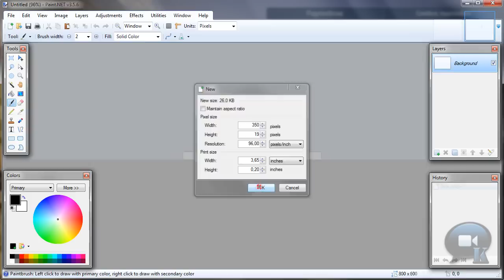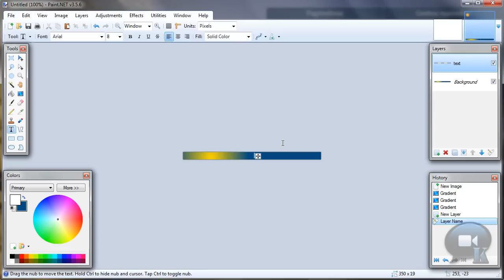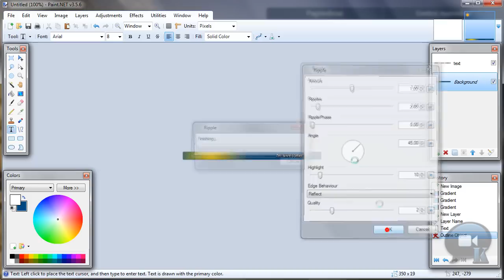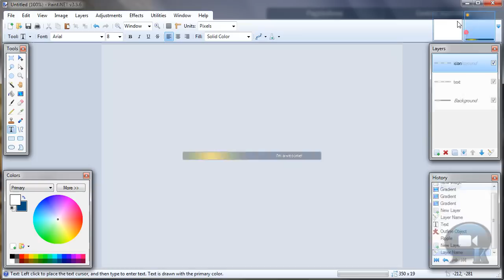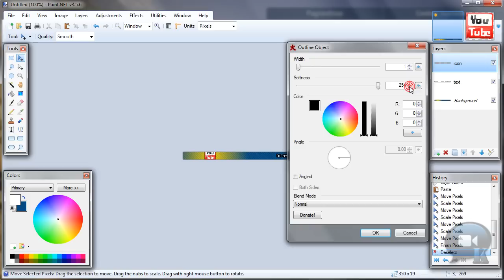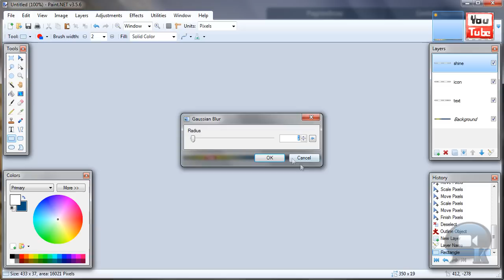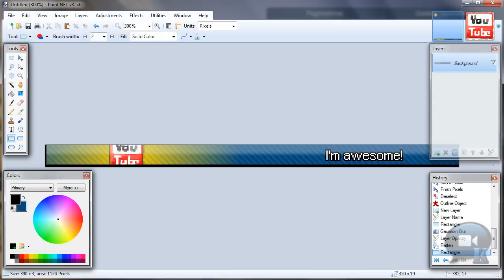Paint.NET tutorial number 60 - How to make userbar